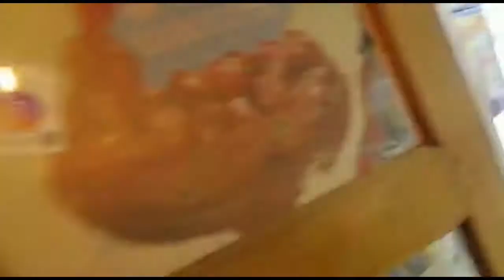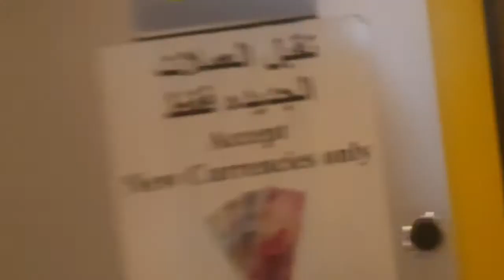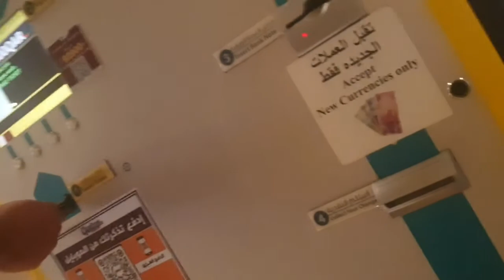Walking @souq waqif doha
Maglakad at maglibot sa loob ng souq waqif